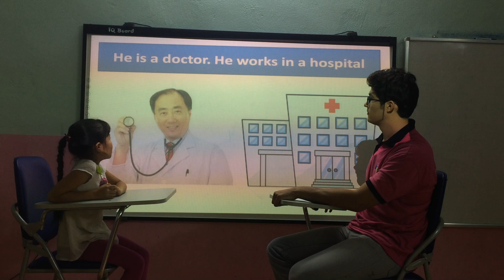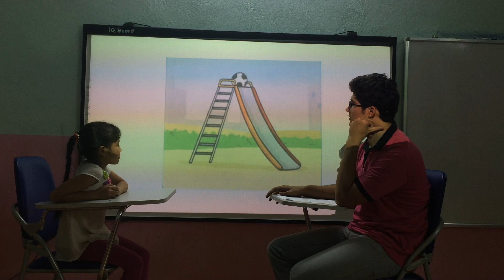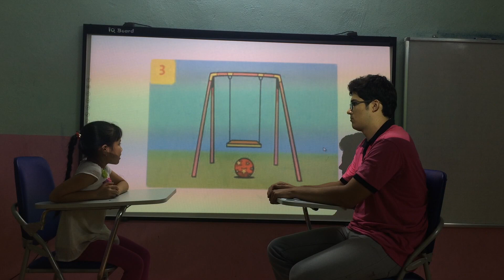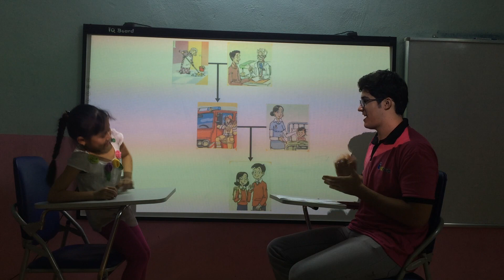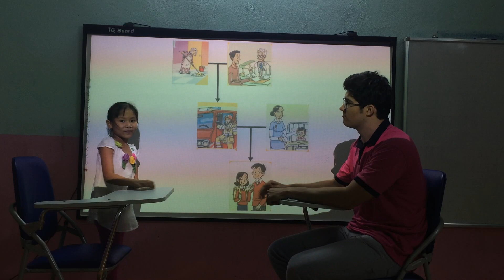Moon Popopa Summative test 2 FA 12/10/2017